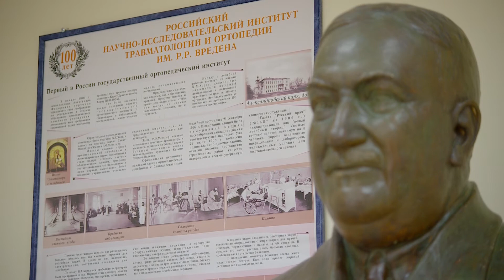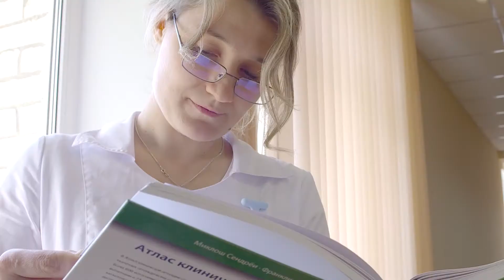Ролик о РНИИТО им. Р.Р. Вредена